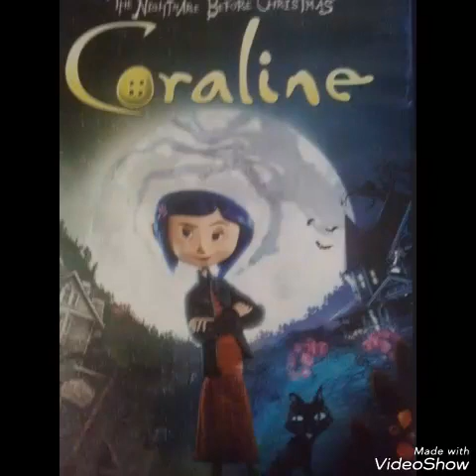A theory against the theorizer